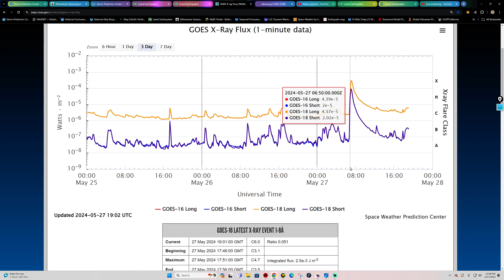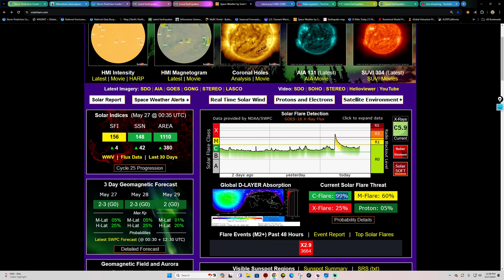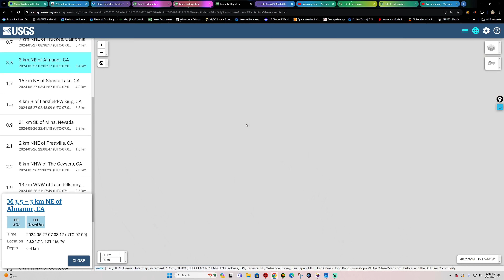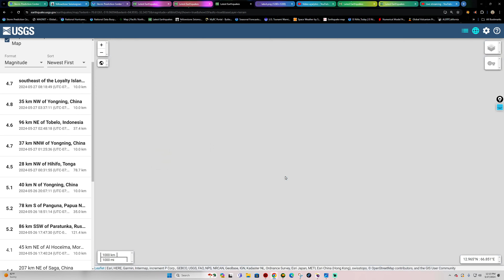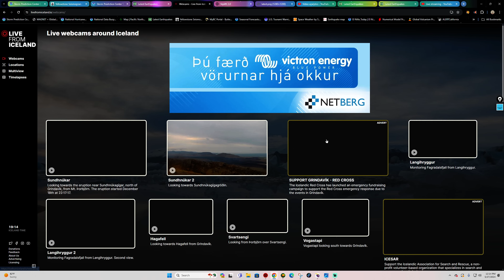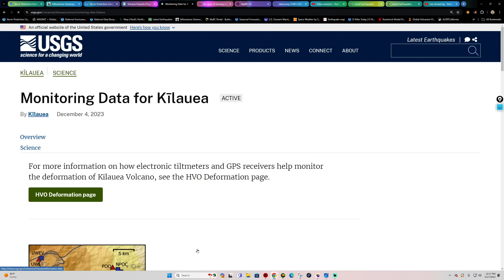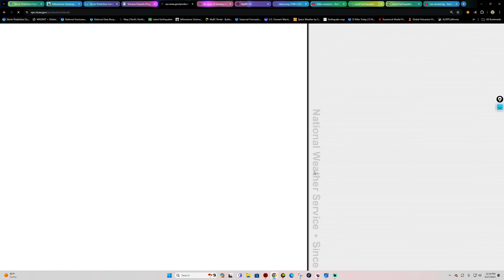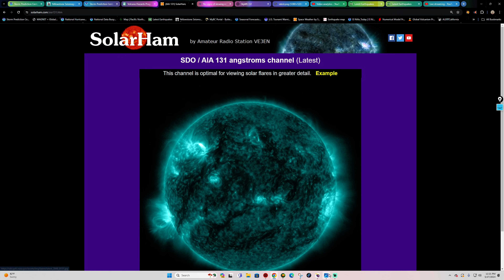The Return of historic sunspot 3664. Produces a Large X-Flare ! Monday 5/27/2024